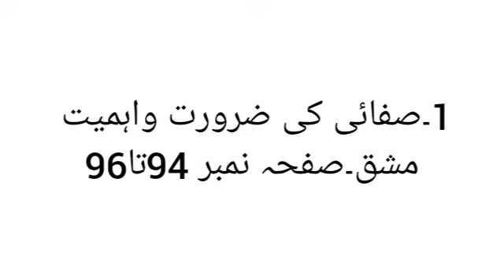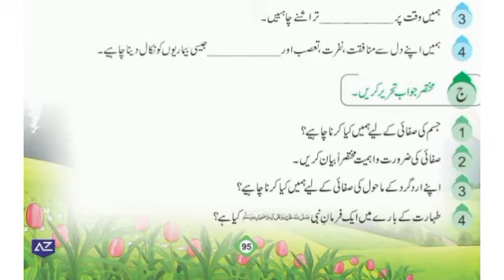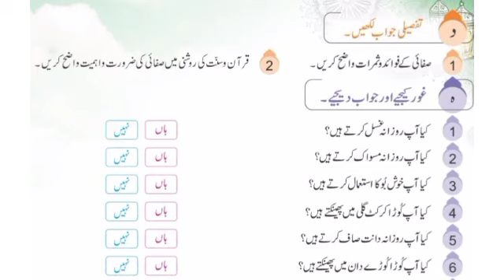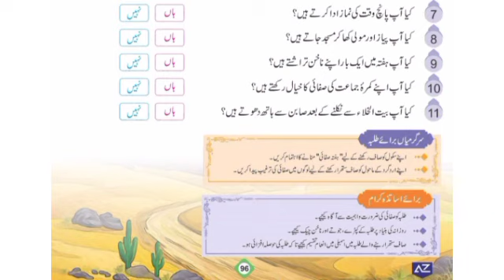Moeen ul Islam 4 - pg # 94 - 96